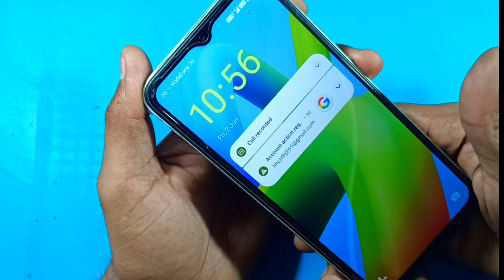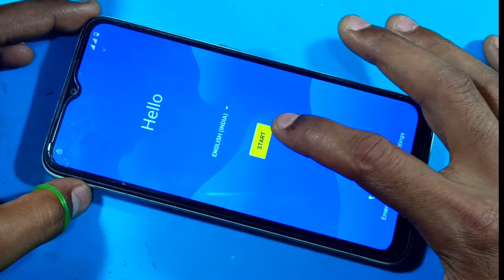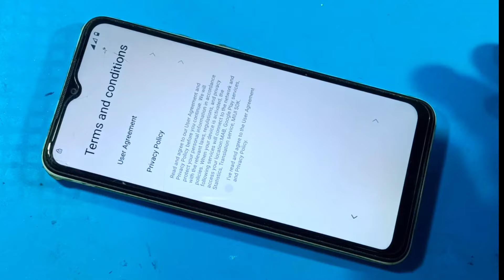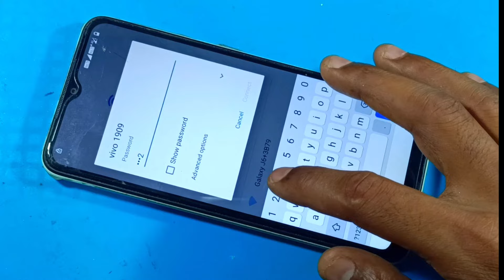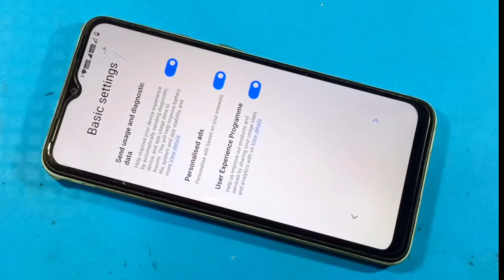Poco C50 Hard Reset // Poco C50 Password unlock 🔑pococ55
how to reset poco c50

poco c50
poco c50 reset
hard reset poco c50
poco c50 review
reset poco c50
how to hard reset poco c50
poco c50 unboxing
poco c50
poco c50 frp reset
poco c50 full reset
full reset poco c50
poco c50 unlock
poco c50 camera
poco c50 reset kaise kare
poco c50 settings reset
poco c50 password reset
poco c50 fectory data reset
fectory data reset poco c50
poco c50 hard reset in hindi
poco c50 ko reset kaise kare